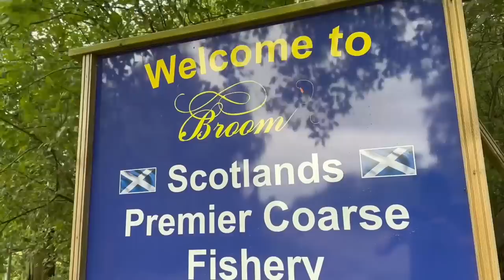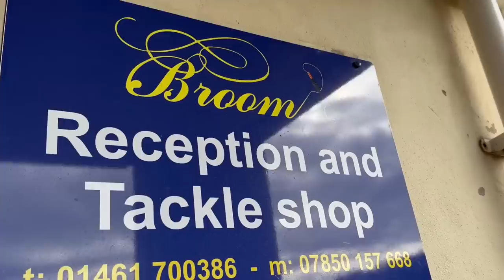Fishing this HUGE 200 ACRE Fishery!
for fishing days / live streams / tuition / online coaching / channel merchandise

This video follows me through a fishing road trip north of the border to sample the brilliant fishing at Broom Fisheries in Scotland!